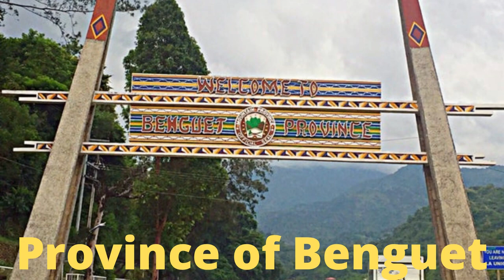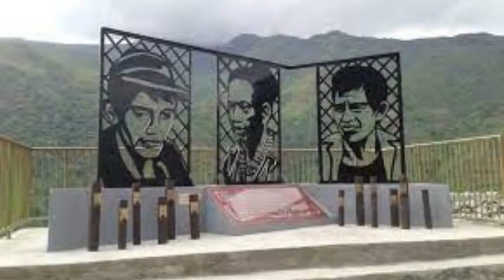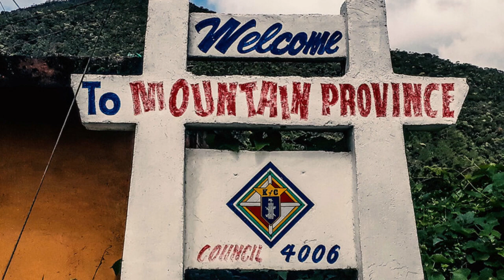napakagandang tanawin sa cordillera.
napakagandang tanawin sa cordillera me.￼

Login

HomeGeography & TravelPhysical Geography of Land

cordillera

mountain range

Actions

By The Editors of Encyclopaedia Britannica • Edit History

cordillera, (from old Spanish cordilla, “cord,” or “little rope”), a system of mountain ranges that often consist of a number of more or less parallel chains. Cordilleras are an extensive feature in the Americas and Eurasia. In North America the Rocky Mountains, the Sierra Nevadas, and the mountains between them are collectively known as the Cordilleras, and the entire area has been termed the Cordilleran region. The term Cordillera is used with a directional modifier (e.g., Cordillera Oriental) to differentiate the various chains of the Andes Mountains as they extend through Colombia, Venezuela, Bolivia, and other countries in South America.

Sierra Nevada: Bear Creek Spire

mountain range North American Cordillera

See all related content →

This article was most recently revised and updated by Amy Tikkanen.

tectonic landform

tectonic landform

geology

Actions

By Peter H. Molnar • Edit History

tectonic landform, any of the relief features that are produced chiefly by uplift or subsidence of the Earth’s crust or by upward magmatic movements. They include mountains, plateaus, and rift valleys.

tectonic landform

mountain plateau rift valley diastrophism volcanic cone

Whereas erosion shapes landforms, their origins lie in tectonic processes that build the major structures of the Earth. The word tectonic is derived from the Greek word tekton, which means “builder.” Tectonic processes build landforms mainly by causing the uplift or subsidence of rock material—blocks, layers, or slices of the Earth’s crust, molten lavas, and even large masses that include the entire crust and uppermost part of the planet’s mantle. In some areas, these processes create and maintain high elevations such as mountains and plateaus. In others, they produce topographic depressions, as exemplified by Death Valley in the western United States, the Dead Sea in the Middle East, or the Turfan Depression in western China. Virtually all areas below sea level have been formed by tectonic processes.

Mountain ranges and plateaus result either from the uplift of the Earth’s surface or from the emplacement of volcanic rock onto the surface. Many mountain ranges consist of chains of volcanoes that are made up of rocks derived from depths of tens of kilometres below the surface. Some plateaus are created by huge outpourings of lavas over vast areas. In addition, the intrusion of molten rock into the crust from below can raise the surface. Many other mountain ranges have been formed by the overthrusting of one terrain or block of crust over an adjacent one, which is another mechanism that uplifts the surface (Figure 1). Similarly, the folding of rocks at the surface creates the ridges and valleys that define some mountain chains. These processes of overthrusting (or underthrusting) and folding result from horizontal forces that cause crustal shortening (in its horizontal dimension) and crustal thickening. Finally, heating and thermal expansion of the outer 100 to 200 kilometres of the Earth can uplift broad areas into either mountain ranges or plateaus.

Similarly, tectonic valleys, basins, and depressions of smaller size can form by the reverse of two of the processes mentioned above. Crustal extension (in its horizontal dimension) and crustal thinning occur where two blocks of crust move apart; a valley or basin forms between such blocks where the intervening segment of crust has been thinned and its top surface subsides (Figure 2). Likewise, subsidence of the Earth’s surface can occur by the cooling and the thermal contraction of the outer 100 kilometres of the planet. Plateaus and entire mountain ranges can subside by this mechanism to form large basins in some areas.

In the rain-soaked Indian state of Meghalaya, locals train the fast-growing trees to grow over rivers, turning the trees into living bridges.

Virtually all large-scale landforms are the result of both tectonic processes that built the large differences in elevation and erosional processes that sculpted the relief of such areas into their individual shapes. Thus, it might be said that tectonic processes built the Alps, but erosional processes gave the Matterhorn its unique profile. In all cases, erosion acts to reduce differences in elevation, but when the rate of erosion is not too rapid, landforms created by tectonic processes can persist for hundreds of millions of years after the processes have ceased to operate.